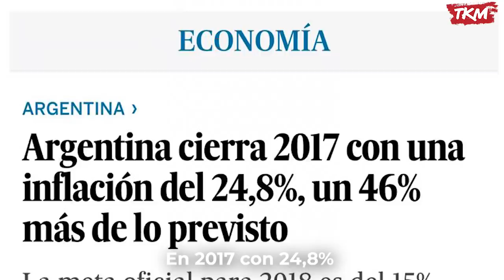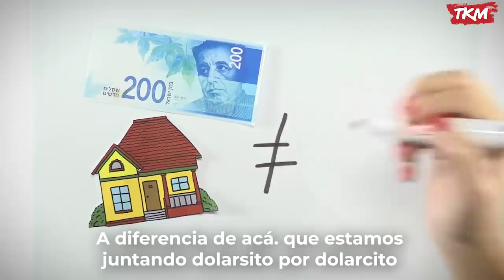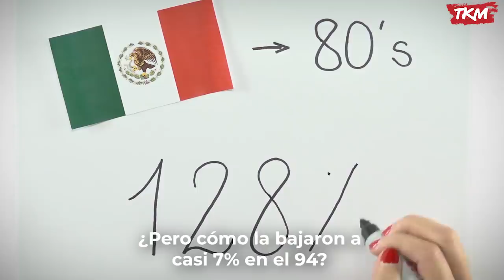¿Cómo hicieron otros países para ERRADICAR la inflación? | TKM Explica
Esta es la fórmula que usaron otros países para bajar la inflación.